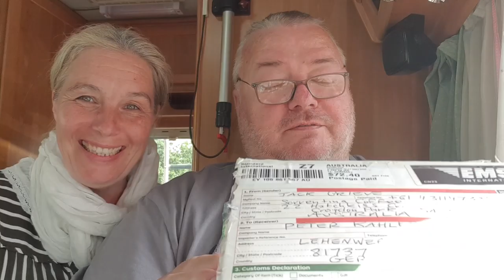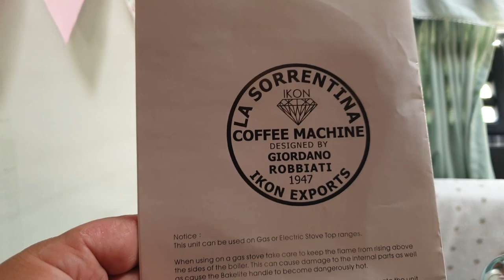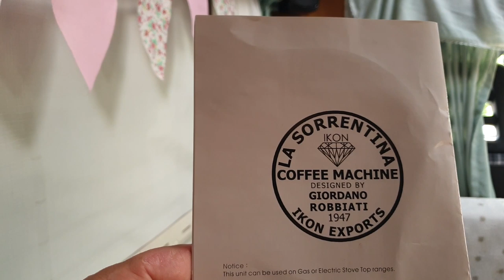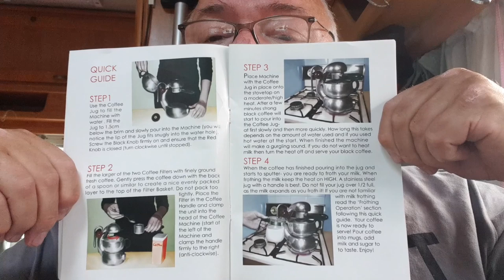#22: Unsere neue Kaffeemaschine - La Sorrentina Atomic Style Coffee Maker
Heute zeigen wir Euch unsere neue Kaffeemaschine für das Wohnmobil. Diese Maschine haben  wir in einem australischen WoMo-Video gesehen und mussten Sie auch haben.
Bestellt in Australien und nach 2 Wochen und knapp 40.- Euro Zollabgaben dann endlich in unseren Händen.
Was waren wir aufgeregt und hier teilen wir diese Aufregung mit Euch :-)
Einfach nur eine wunderschöne Maschine.

Hier einige Tipps & Links für Zubehör etc., das wir selbst auch verwenden bzw. noch anschaffen wollen.
Für Euch bleibt der Preis der gleiche, nur wir bekommen einen kleinen Anteil am Umsatz. Auf diese Art und Weise könnt Ihr unseren Kanal ohne jeglichen Aufwand ein wenig unterstützen und supporten. Vielen Dank!

Unser neues Wohnmobil „Resi 2“, ein „Mooveo Tei 74 EB“ stammt von

Wir machen unsere Videos mit folgender Ausrüstung:
Camcorder Sony FDR-AX33: *
Handkamera DJI Osmo Pocket: *
Gimbal für Handy – Osmo Mobile 3: *
Drohne DJI Mavic Mini: *
Systemkamera Panasonic Lumix G: *
Dashcam Z-Edge Z3G: *
Aufsteckmikro Rhode Video Micro Compact: *
Boya Funkmikrofon-Set: *
Blue Yeti USB Mikrofon: *
Schnittsoftware Magix Video Deluxe: *
Bildbearbeitung Photoshop Elements: *
Mobiler Drucker HP Officejet 250: *

Dieses Zubehör verwenden wir in und am Wohnmobil:
Lenkradsperre Blueshyall: *
Sicherung für Adblue Tank: *
Hella Warnleuchte: *
Klettband Zurrset: *
Hemmschuhe / Unterlegkeile: *
Auffahrkeile Fiamma: *
Auffahrkeile Froli: *
Schwabe CEE Caravan-Kabeltrommel: *
Stromstecker Schutzbox wetterfest: *
CEE Adapterset: *
Toilettenchemie Thetford Aqua Kem Blue Sachets: *
Wassersystem – Desinfektion & Reinigung: *
Schutzfolie für den Tisch:*
Trotec Feuchtemessgerät: *
Camper-Navigation TomTom Go „Camper“: *
Verteilerdose 12V & USB: *
Sinus-Wechselrichter 300W: *
LED Hängelampen in Bunt: *
Tarp von Unigear: *
MiFi Hotspot Router 4G: *
25.000 mAh Powerbank: *

Diese Grills verwenden wir unter Anderem:
Broil King „Porta Chef“: *
COBB Grills und Zubehör: *
Koffergrill „Fritz Berger“: *
CADAC Grills: *
Knister Grill: *

Dieses Küchenzubehör ist bei uns im Wohnmobil im Einsatz:
Edelstahl-Mokkabereiter „Bialetti Venus“: *
La Sorrentina Atomic Coffee Maker: *
Bodum French Press Kaffebereiter: *
Türkischer Kaffee „Mehmet Efendi“: *
Emailliertes Mokkakännchen: *
WMF Messerset: *
Brunner Melamin Geschirrset: *
Gepunktete Tassen: *
Gepunktete Tischdecke: *
Grillzange Broil King: *

Unsere Campingmöbel:
Brunner Tisch: *
Berger XXL Campingsessel: *
Crespo XXL Campingstuhl: *
Berger Klappsessel: *
Berger Falthocker: *
Tischauflage für Falthocker: *